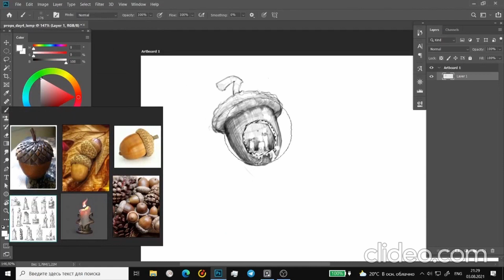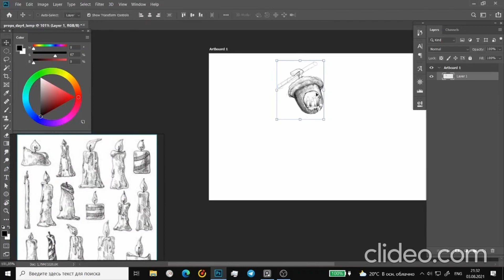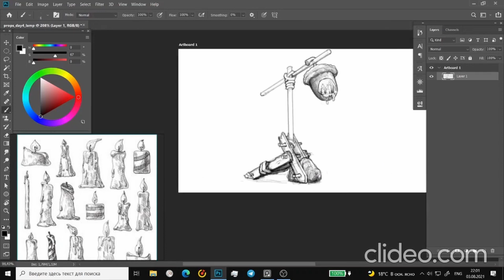Speedpaint acorn lamp sketch | JeGo_Art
This is a speedpaint lamp made of natural materials.
by JeGo_Art